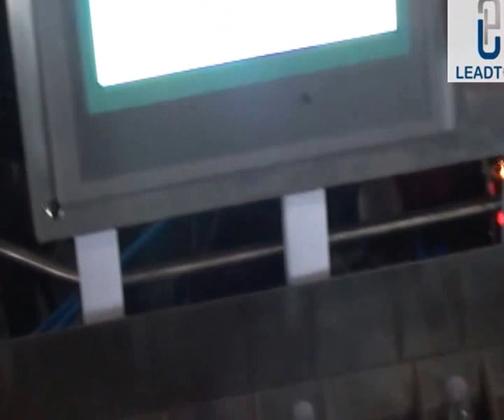Auto alimentacion por tubo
LTPM CHINA,Your Best Pharmaceutical Production Solution!